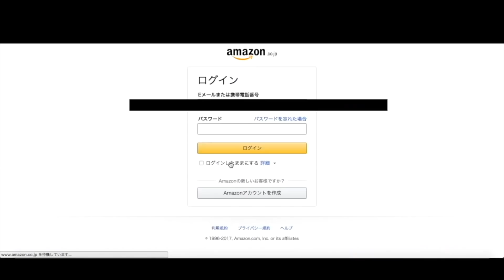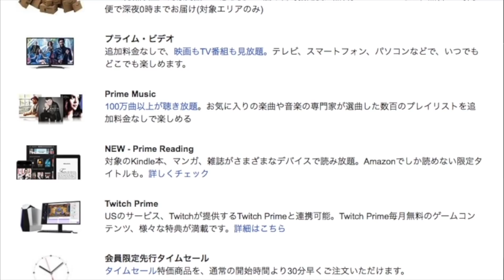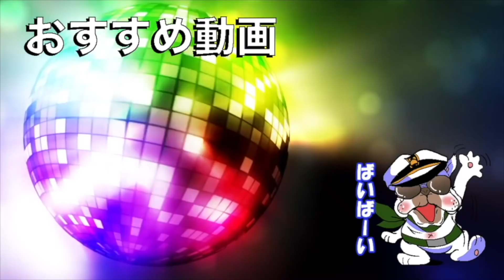【COD:WW2実況】動く限定新迷彩と重複なし冬の賄賂入手方法【オパシ:コールオブデューティ】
ここから入手できます!

★COD:WW2（コールオブデューティワールドウォー2）の再生リストはこちら

＊ID【@qcb4132r】